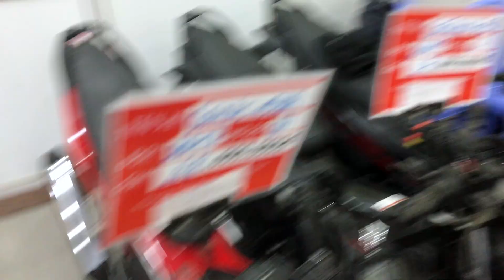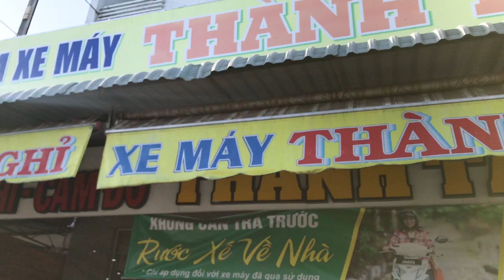CHIỀU TÀ CHỐT HẠ THÊM MỘT EM SONIC 150 2019 TRONG MỘT NỐT NHẠC - CẢM ƠN KHÁCH HÀNG ĐÃ TIN TƯỞNG Ạ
- Địa Chỉ : 82 Trần Chiên, Lê Bình, Cái Răng, Cần Thơ

1️⃣ - Cam kết động cơ zin 100%, bao test hãng...
2️⃣ - Bảo hành động cơ 6 tháng
3️⃣ - Bảo hành ắc qui 3 tháng
4️⃣ - Hổ trợ sang tên di chuyển và rút bộ hồ sơ ( khi khách hàng bận hoặc không muốn đi đăng ký mới công ty sẻ có nhân viên hổ trợ khách hàng đi đăng ký bấm bs mới)
5️⃣ - Hổ trợ thay nhớt chính hãng 1 lần miễn phí
6️⃣ - Hổ trợ chăm sóc xe + vệ sinh bảo dưỡng 1 lần miễn phí.
7️⃣ - Xe bán ra bao không đâm đụng ngập nước, những xe giá trị cao sẻ có chính sách bao quay đầu đỗi trả, đỗi xe khác lỗ 5%, bán xe lỗ 10% trong vòng 2 tháng đầu, các tháng tiếp theo thâu theo giá thị trường. ( ÁP DỤNG VỚI XE CÓ GIÁ TRỊ TRÊN 50TR) xe dưới 50tr theo thỏa thuận.